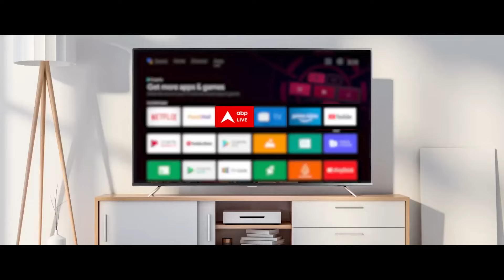Lok Sabha Election 2024: PM Modi का आज धुआंधार प्रचार...'अबकी बार 400 पार' ? | ABP News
ABP News: पीएम मोदी का आज धुआंधार प्रचार- ओडिशा और आंध्र प्रदेश में करेंगे चार जनसभाएं.

अमित शाह का पश्चिम बंगाल और बिहार दौरा...बंगाल के कृष्णा नगर में करेंगे रोड शो..दुर्गापुर और बिहार के उजियारपुर में होगी रैली.

मिशन तेलंगाना पर रहेंगे बीजेपी अध्यक्ष जेपी नड्डा...3 चुनावी सभा को करेंगे संबोधित.